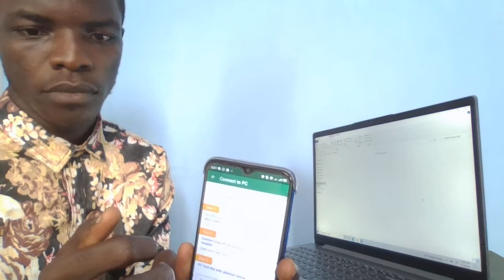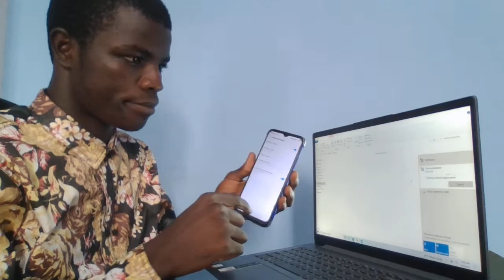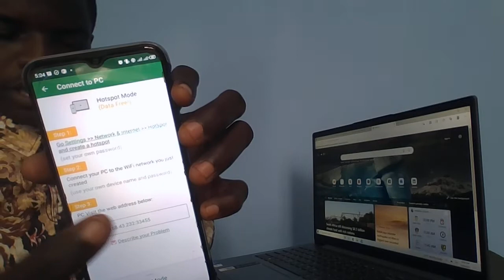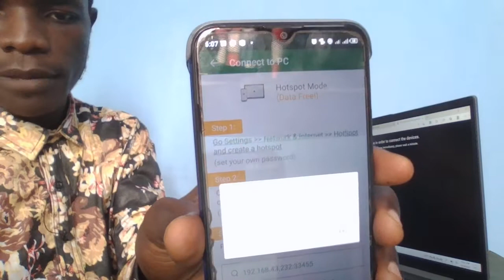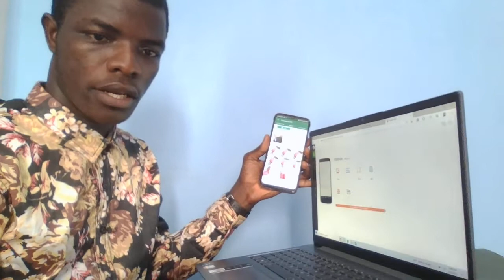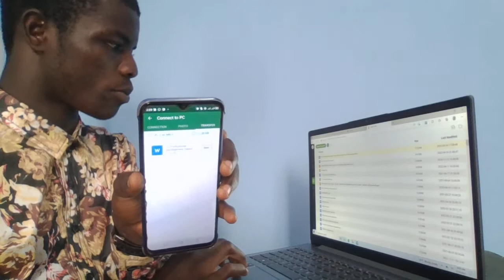WIN 20220510 17 00 54 Pro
Worried about sending huge files from your smart phone to your computer in short time?  If yes, then you are in the right place. This video teaches you how to connect your phone to your laptop while offline.